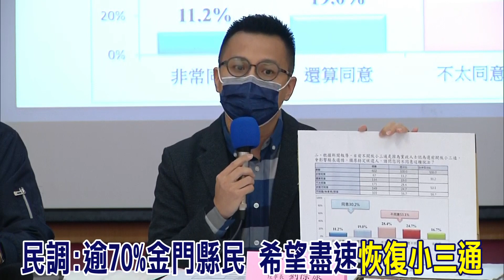【選戰號角好「申」音】 小三通不通! 李德維:中央不知金門民眾的痛 介文汲: 本島都開放 金門為什麼被擺最後! @正常發揮PimwTalk 20221025精華版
六都 市長#2022#柯文哲#蔣萬安#黃珊珊#陳時中# 謝龍介
高雄#侯友宜#台中#盧秀燕#萬華#環南市場#1126#台南#高雄